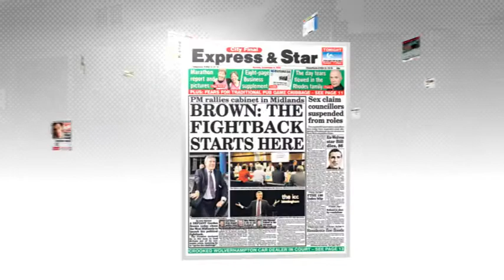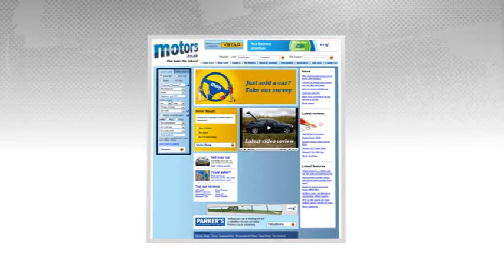the wanted ads